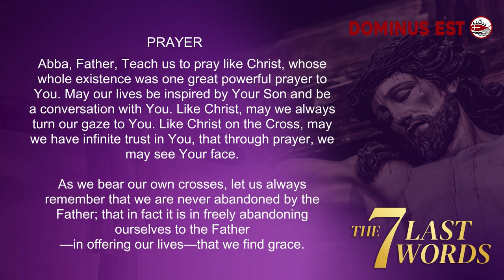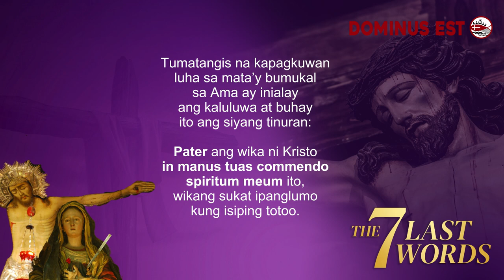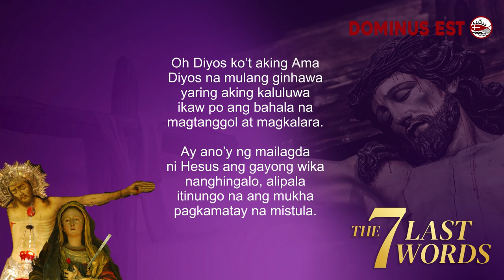7 Last Words 2024: *7th Word*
*7th Word Reflection*
Archbishop Adolfo 'Tito' Yllana
Apostolic Nuncio to Israel
for the Basilica of the Holy Sepulchre in the Holy Land